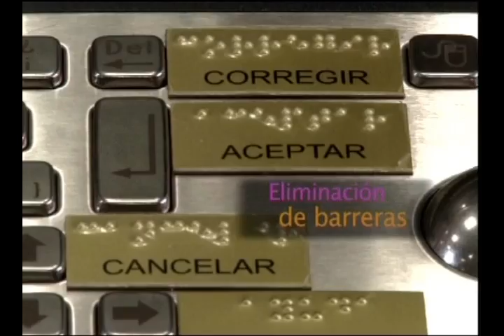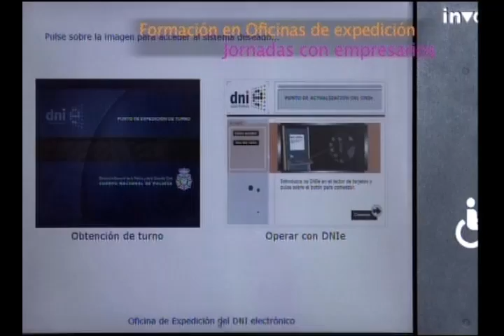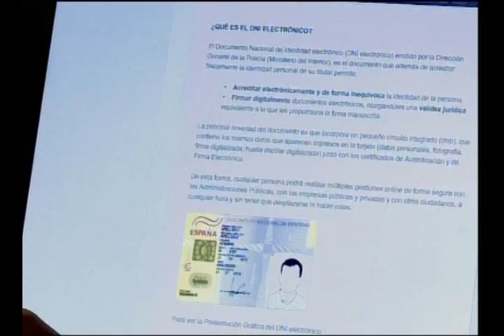Electronic identity card in Spain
Sebastián Muriel introducing the electronic ID project (DNI electrónico)